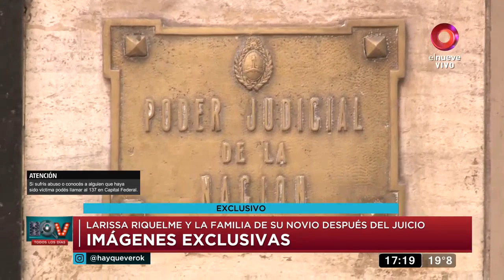Hay que ver: Programa del 16 de Agosto del 2019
Hay que ver. Mágazine de actualidad, espectáculos y política. Con la conducción de Denis Dumas y José María Listorti. De lunes a viernes 17.15hs por El Nueve. Mágazine de actualidad, espectáculos y política. Con la conducción de Denise Dumas y José María Listorti.